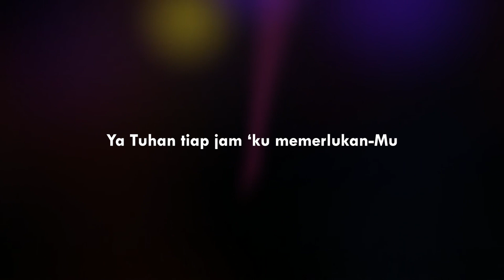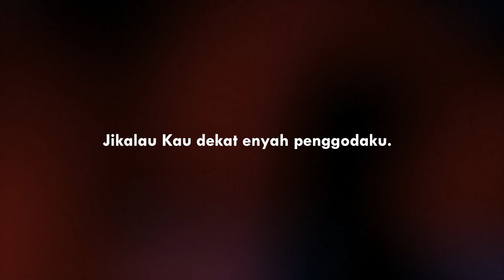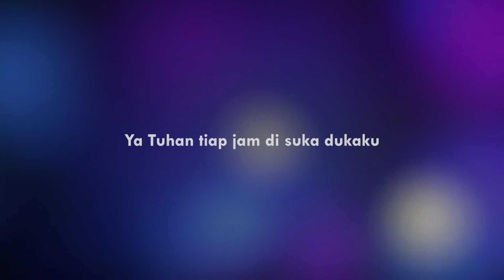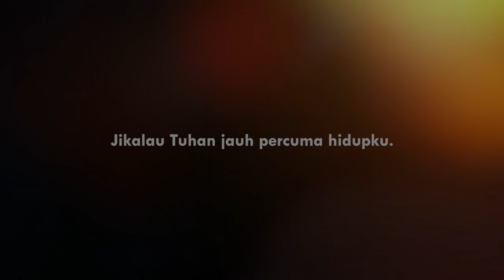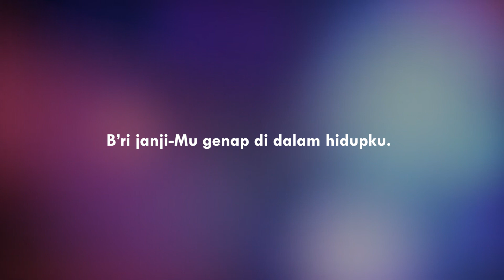Nyanyian Kemenangan Iman 96 "Aku Memerlukan Dikau Ya, Tuhan" (music re-interpretation)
Nyanyian Kemenangan Iman 96 music re-interpretation dari Mahasiswa Sekolah Tinggi Theologia Jaffray Makassar.
Vocal 1 :  Gracella Luther
Vocal 2 :  Yosua Camerling
Vocal 3 :  Risaldi Syaputra

Support Jaffray Music Studio